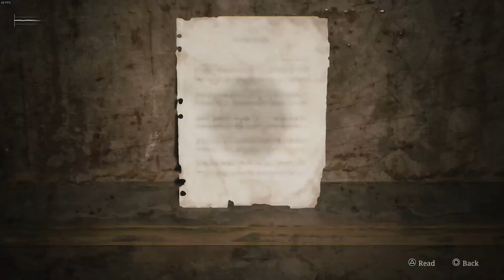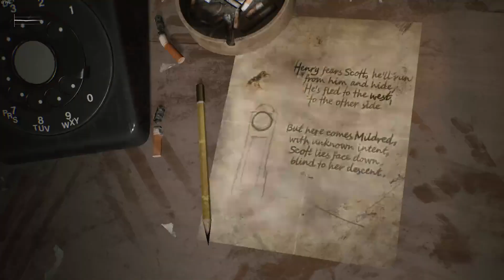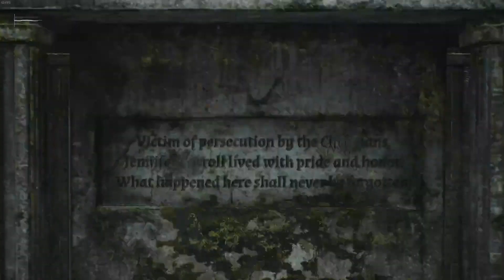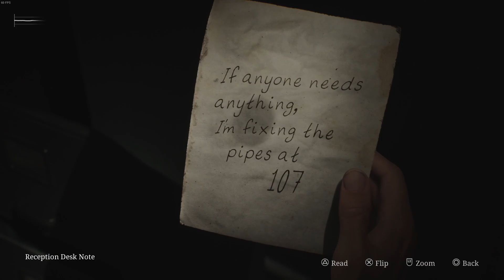Silent Hill 2 (2024) part 4 Maria